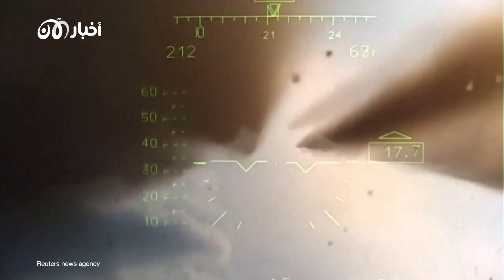لماذا فشلت روسيا في الحفاظ على سيطرتها على جزيرة الثعبان؟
أعلن الجيش الروسي يوم الخميس الماضي انسحابه من جزيرة الثعبان الواقعة في البحر الأسود، والتي استولت عليها القوات الروسية خلال الأسابيع الأولى من غزو أوكرانيا...
وتعتبر جزيرة الثعبان نقطة استراتيجية بالغة الأهمية، فهي تمنع الوصول الجوي والبحري إلى كل الشريط الساحلي الأوكراني، وتُشكِّل تهديدًا على مصب نهر الدانوب.